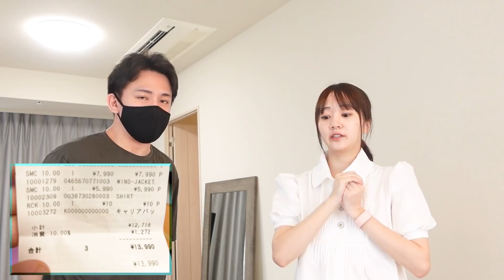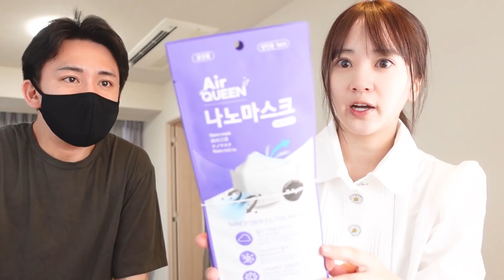妊娠中に負担が少ない下着を買ってきました！【購入品紹介】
浜田翔子 →
 @しょこちゃんねる。/浜田翔子
100日で結婚！婚活チャンネル